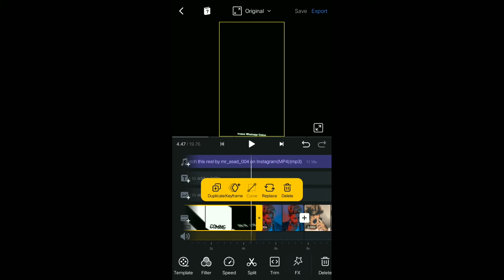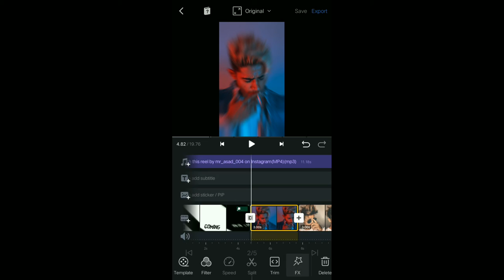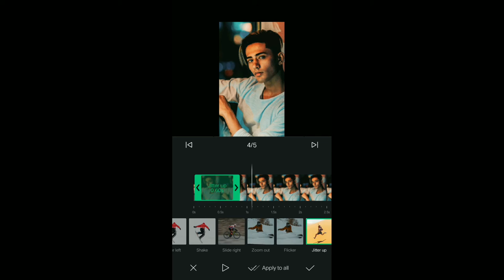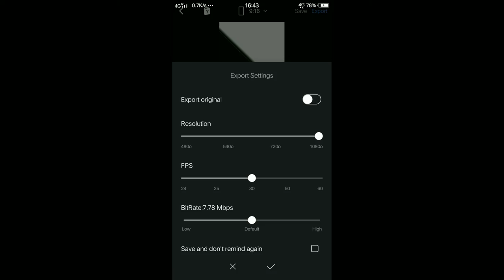May I Coming Editing Tutorial || Reels New Trend May I Coming || instagram reels video editing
app